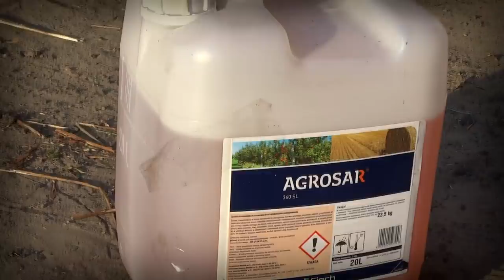Oprysk ścierniska 2017 [CiechSarzyna] ☆ Film & Vlog "Gospodarstwo Po Mojemu" GoPro #57 ㋡ MafiaSolec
Siemaneczko ㋡
Zapraszam na nowy filmik :D

AGROSAR 4l/ha

☆ Wyposażenie :
• Sony HDR-CX405
• GoPro Hero
♦ Obróbka : Sony Vegas 13
♦ Muzyka:
DESPACITO - luis fonsi & Danddy yankee & lobato brothers (éxitos remix)